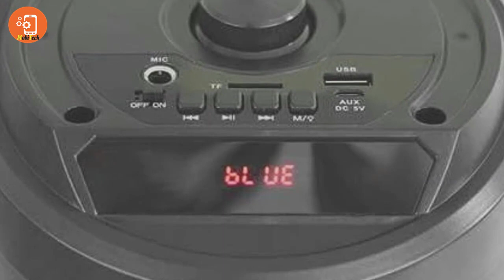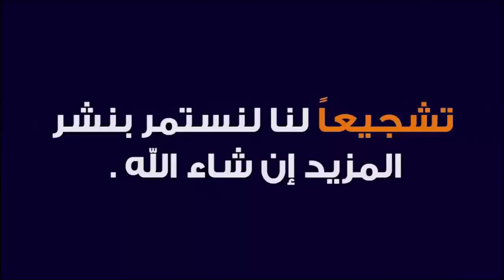SinG-e ZQS 4209 Speaker مكبر صوت بلوتوت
"مرحبًا بك في تجربة الصوت المثالية! انضم إلينا للحصول على مراجعة متعمقة لمكبر الصوت SinG-e ZQS 4209. اكتشف ميزاته المتطورة وجودة الصوت التي لا مثيل لها وسبب تميز هذا مكبر الصوت في عالم تكنولوجيا الصوت. من من تصميمه الأنيق إلى أدائه القوي، يتعمق هذا الفيديو في كل جانب من جوانب SinG-e ZQS 4209، مما يوفر لك فهمًا شاملاً لما يجعل هذا مكبر الصوت يغير قواعد اللعبة. لا تفوت فرصة استكشاف قمة الابتكار السليم!"